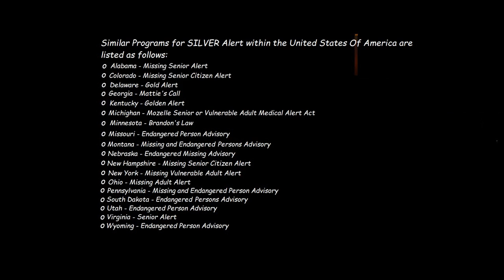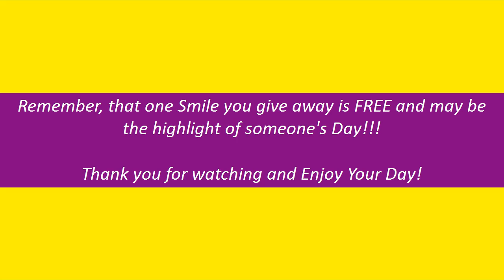***Important*** SILVER ALERT EXPLAINED!!!! Make sure you have the knowledge & How To Use information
This is one of many important videos on this Channel. More of this information will be added, as well as regular content, making the public more aware of people that are missing. Loved ones always strive and do better when together, so let's all lend a hand and try to help one another. Keep your Ears listening, Eyes open and if you have TRUE information, please contact the Authorities, so they can further pursue and give others the resolution they are seeking. No Piece of information is too small for evidence.

My goal is to help bring much needed awareness to missing loved ones and bring them home. Many are cold cases, or cases have had little media coverage. Everyone deserves a chance and everyone has someone that loves them.
Just think, by chance you knew someone who just disappeared, wouldn't you want to know if they were ok, where they are, etc? Please keep your hearts open and remember to make the best of your journey in life.